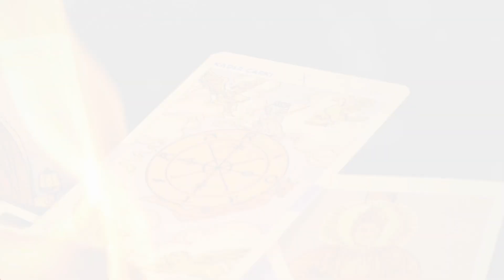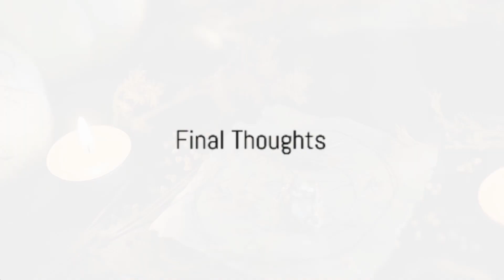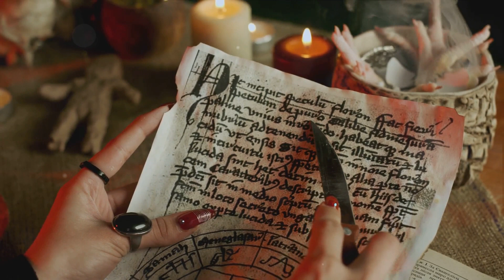Discover Your Natural Magical Abilities Revealed By Your Magick Type!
✨What's Your Magickal Type? Take This Six Question Quiz And Find Out!

Introduction to Praktical Magick:
Have you ever wondered about the untapped potential within you? Welcome to the world of Praktical Magick, a realm where we explore the power that lies deep within each one of us. It's not about casting spells or brewing potions, but about harnessing the unique strengths and abilities that you possess, and using them to shape your life's journey. At Praktical Magick, we believe in the magic of personal development and self-discovery. We understand that each person has a unique Magickal type, a unique energy that sets them apart. It's not about the supernatural, but about understanding yourself better, tapping into your innate abilities, and using them to navigate the world around you. From the intuitive Healer, the creative Visionary, to the transformative Alchemist, there are several Magickal types, each with its own strengths and challenges. Discovering your Magickal type is the first step towards unlocking your true potential. The journey to discovering your Magickal type starts here. Let's embark on this exciting adventure together, and unlock the power that lies within.